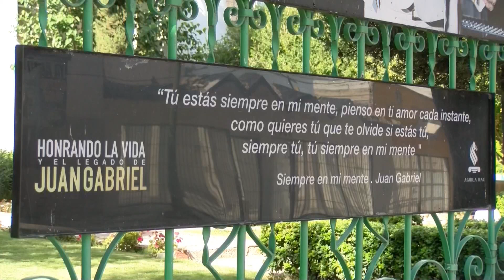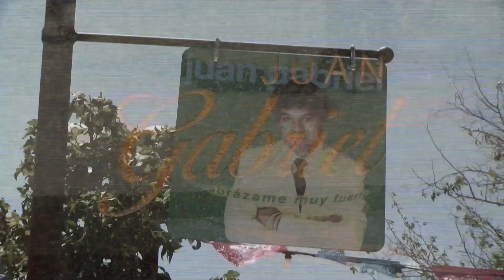Ciudad Juárez recuerda a Juan Gabriel tras cinco años de la muerte de su ídolo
Ciudad de Juárez (México), 29 ago (EFE).- Admiradores y músicos homenajearon este domingo al célebre Juan Gabriel en las calles de Ciudad Juárez, su lugar de acogida, en un evento convocado en este municipio fronterizo de México para recordar a su gran ídolo cinco años después de su muerte.

Imágenes: Raúl Morales.